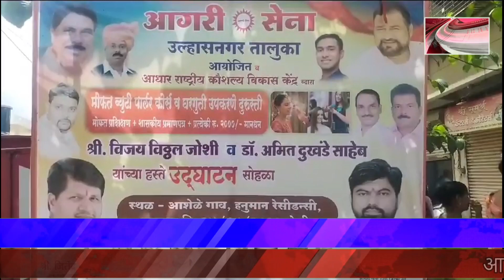महाराष्ट्र जिला उद्योग केन्द्र का उद्घाटन अगारी सेना के जितेंद्र जोशी और शिवसेना के विजय जोशी